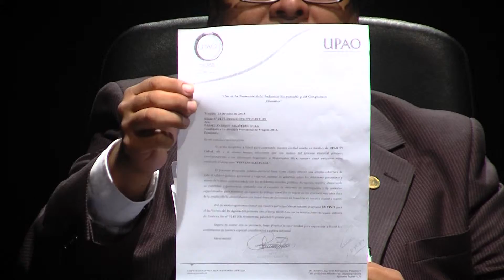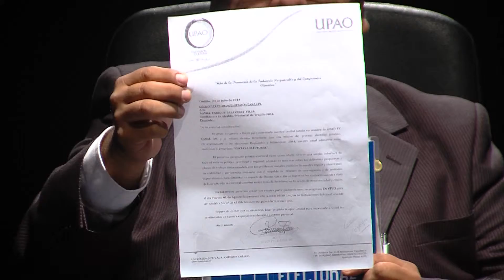VENTANA ELECTORAL - ISMAEL IGLESIAS LEÒN (PARTE 2)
Programa emitido el 01 de agosto del 2014